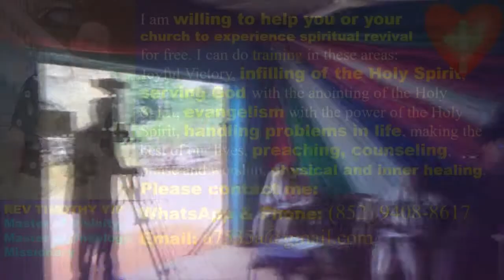Ways to handle different problems(B) - Nigeria - In English - Pastor Yip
Ways to handle different problems(B) - Nigeria

報名WhatsApp及電話：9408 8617;

密碼Password：HongKong12